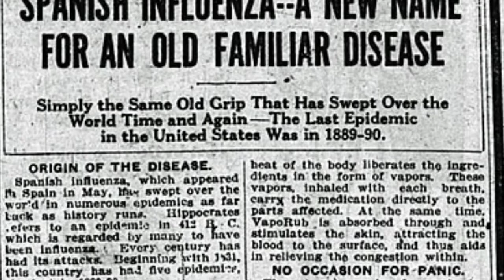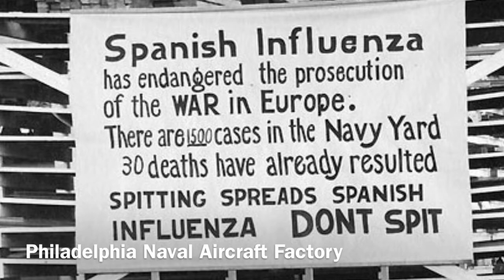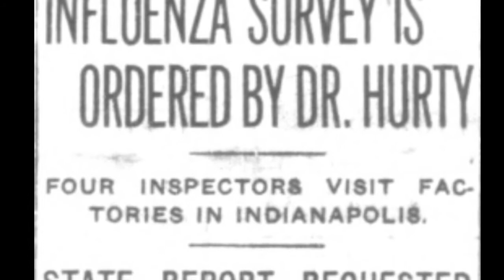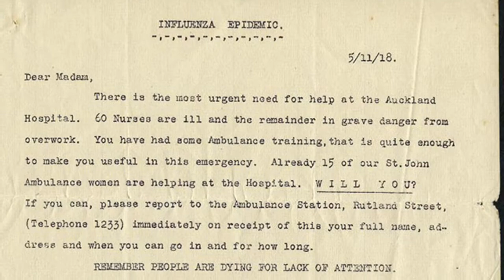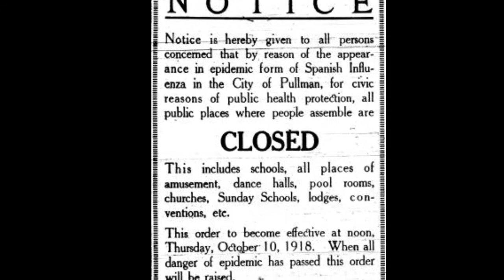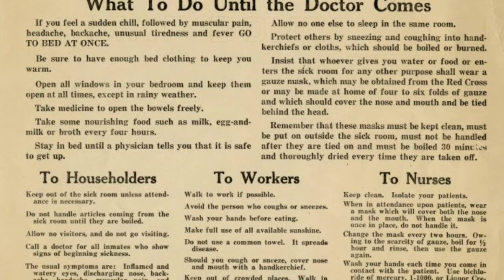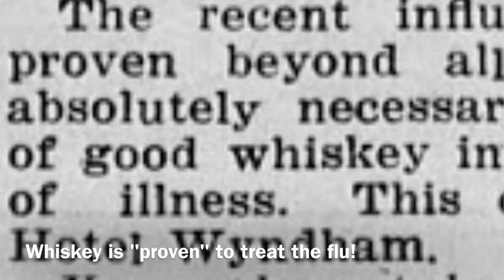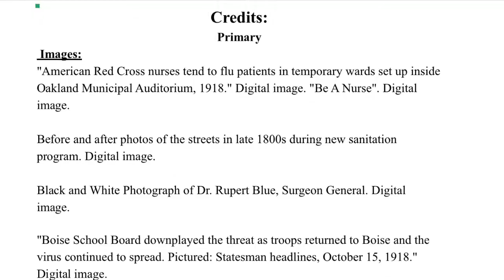The Forgotten Death of 50 Million, The Spanish Flu of 1918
NHD Documentary Florida state Competition. Theme- Conflict and Compromise